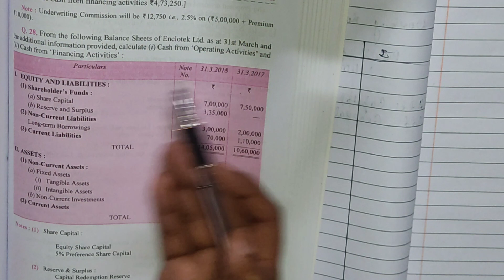Cash flow statement| Ques-28| Financing Activities|Shares & Debentures|Class-12|Dk Goel Solutions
Cash flow statement|Ques- 28 |Format of Cash flow from financing Activities | Class-12|Dk Goel
Your Regards
Naziba Ibrahim